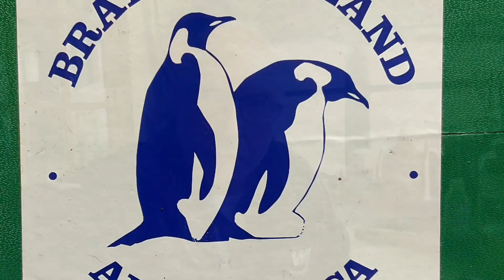How is height above sea level measured in the UK